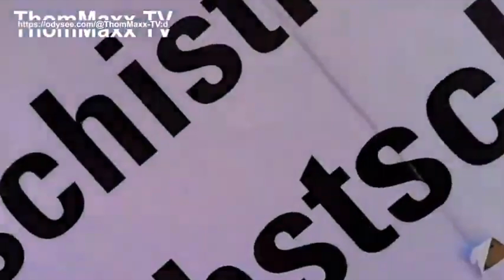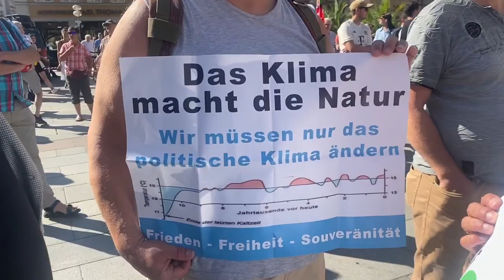SPD Olaf Scholz Demo München :Florian von Brunn- Mitarbeiterin greift Kameramann an.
Ein Kameramann wurde von Begleitung des Herrn von Brunn angegriffen. Quellen: Spunkt, AMP, Thommaxx TV. SPD Olaf Scholz Demo München :Florian von Brunn- Mitarbeiterin greift Kameramann an.